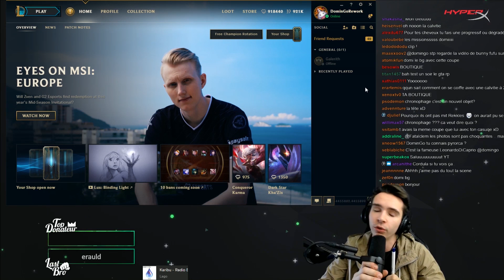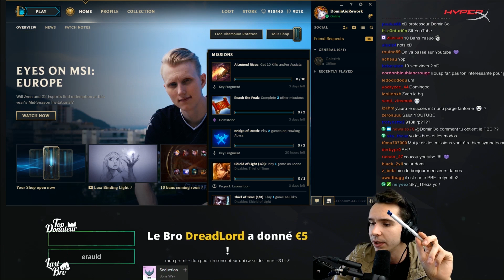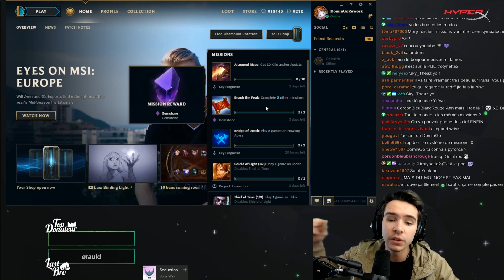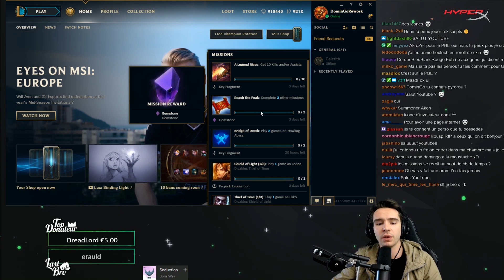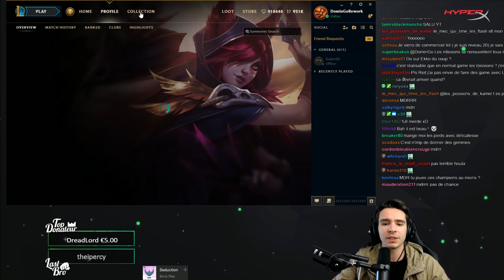EXPLICATION DES MISSIONS !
Les missions sur League of Legends arrivent prochainement sur les serveurs live : on fait le point ensemble !

Vidéo YouTube par DominGo sur League of Legends Saison 7

Merci à Pat pour la miniature !